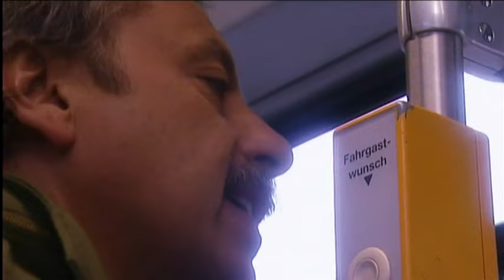Comedians - Sachsenwitze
Die wilde Hilde, Katrin & Jürgen Hart, Wolfgang Stumpf,Tom Pauls, Gabi Decker & Leni Statz - Sachsenwitze

1. Die wilde Hilde - Deckoffizier & 1995

2. Katrin & Jürgen Hart - Silberhochzeit

3. Wolfgang Stumpf - Knackige Blondine

4. Tom Pauls - Hannoveraner trifft Dresdener

5. Gabi Decker - Familenfeiern

6. Leni Statz - Geburtstag & Storch